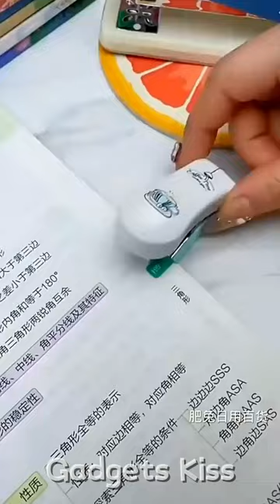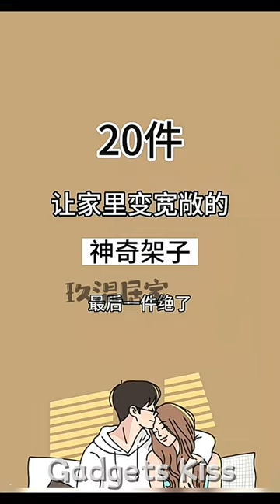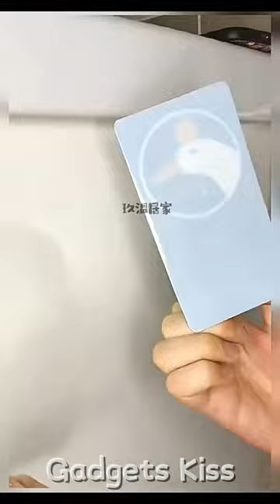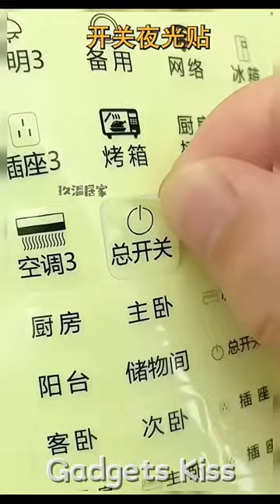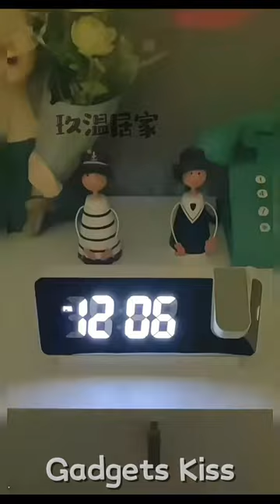Cool Useful Gadgets For Every Home😍Smart Appliances & Kitchen Utensils & Cleaning Tools🏠2024 Part-51